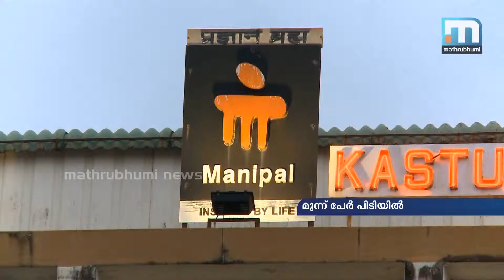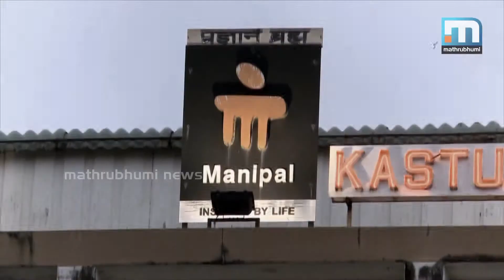Manipal Gang Rape: 3 Youths Arrested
മണിപ്പാലില്‍ മലയാളി മെഡിക്കല്‍ വിദ്യാര്‍ത്ഥിനി കൂട്ടബലാല്‍സംഗം ചെയ്യപ്പെട്ട കേസിലെ മൂന്ന് പ്രതികളും പൊലീസ് പിടിയിലായി. ഡയല്‍ 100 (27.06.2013)